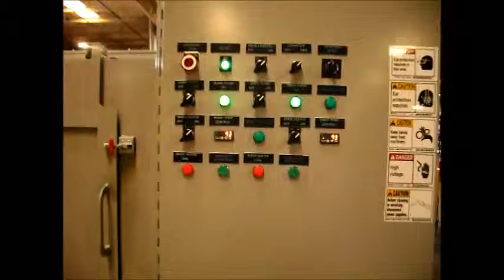LS 14FTW R 0415